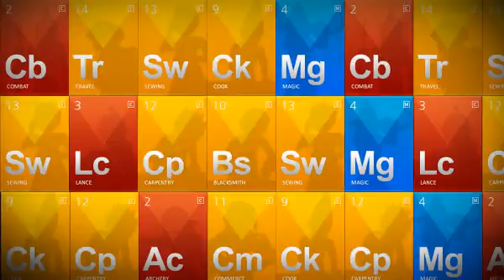[게임포커스] 마비노기 '더 클래식' 1차 업데이트- 그랜드마스터 영상